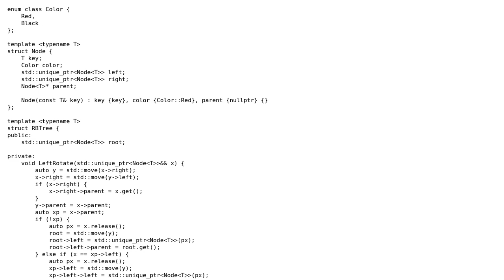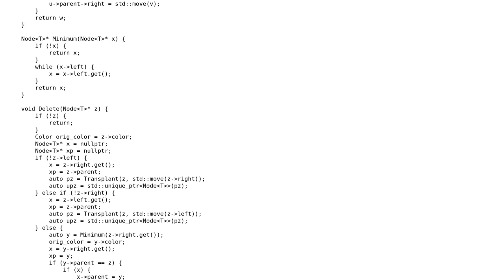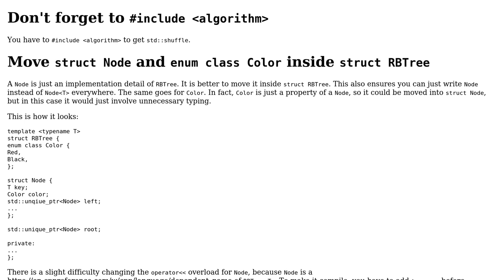Code Review: C++ : Red-Black Tree with std::unique_ptr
With thanks & praise to God, and with thanks to the many people who have made this project possible! | Content (except music & images) licensed under CC BY-SA | Music | Images & others | With thanks to user G. Sliepen user frozenca and the Stack Exchange Network Trademarks are property of their respective owners. You are responsible for your own actions.